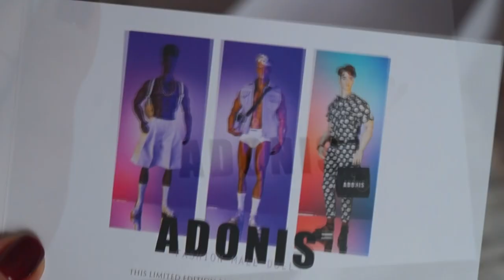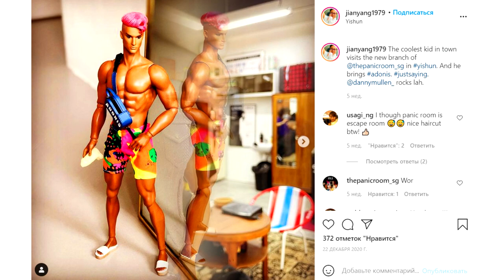MIZI DOLL ADONIS Unboxing & Review 🔥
Hey guys! Today I'm going to open a package with MIZIDOLL!

POPPY PARKER INTEGRITY POPPY PARKER PINK POWDER PUFF FASHION WEEK CONV
Poppy Parker Peach Parfait - City Sweetheart Collection
Fashion Doll websites Adventures Of A Doll Alyrenee's Copious Spare Time
Ayal Armon BJD Art Dolls bu Konstantina Morou
Barbie's blog Bellissima Couture Billa's Dolls & Fashions Black Doll Collecting boyFRriends - A Virtual Club for Men Clear Lan doll clothes
Collecting Fashion Dolls by Terri Gold Barbie Color Reveal, color reveal, barbie, color reveal, calor reveal, manifestation in water, board game, surprises, surprise doll, 50 surprises, unpacking surprises, review, unpacking, review, doll review, doll collector, Confessions Of A Doll Collector's Daughter Creazione Culte De Paris Dagamo Art Dals Dolls Desperately eeking Dolls Dita von Delft - doll image & inspiration! Doll Clothes for Fashion Royalty by Victoria Movichi Doll Diaries Dolldom Dollphilia Dolls By Maria Dolly Brick Road Don't Ever Love Me - Thanos Samaras Every Day A Dollie Fashionable Future - Kurt Van Buskirk Designs Habilis Dolls Immortal Classique Inside The Fashion Doll Studio Integrity Skin Tone Database
Jason Wu Event Official Blog Kingdom Doll Kotori Couture Kouklitas LBX Fashion Royalty index Laurie Lenz Doll Studio Life In Plastic photoblog
Maryan Roy Furniture Miniature Fashion by EDB Miniature sets by Lars Auvinen Miniio dollhouses Miss Gene Marshall MissJay's Doll Blog
Modsdoll index My Darling Dolls My Muse My Plastic Universe atalia Sheppard Ninimomo Noel Cruz Numina dolls index Nunu's House (in Japanese, miniature stuff) OOAK fashions and Dioramas by tinyseams
One Sixth Sense blog Oyster Dreams - Beatrice Morabito
Papusile Mele - Everything Barbie! Petra Elise Popovy dolls Poppy Parker Dolls Purse Of The Month Regent Miniatures Roville SJ Creations for All Dolled Up UK Sex, Profanity... and Dolls!? Shuga Shug's old blog Shuga shug
Style In Scale - Jennifer's furniture! Sybarite OOAK collections The Doll Observer The Doll Whisperer The Enchanted Doll by Marina Bychkova
The Fashion Doll Review Tiny Frock Shop Tommydoll Tonner Blog Tonner Convention 2010 Toy Box Philosopher Uriah VJHON Fashions Vikis Finds on Squidoo Viva Soda Fashion Doll Manufacturers Barbie Collector dolls
Bishonen House Brenda Starr CED Dolls Clea Bella Dolls DAE Originals - Vivian & Monty DollChic DollShe Craft Emiliacouture Fashion Doll Agency
GlamourOz dolls Integrity Toys Iplehouse - BJDs JAMIEshow dolls
Madame Alexander Dolls Paul Pham - Numina
Sonadolls Sybarite Dolls Tonner Doll Fashion Doll Boards
Doll Divas Doll Observers I.C.O.G. Prego The Pink Parlor
The Poppy Trip The Studio Comissary The W Club Forums
New MIZI Collectible Fashion Dolls by Jason&Dimon! Unboxing & Review
For the First Time Mizi Dolls by Jason&Dimon
integrity toys Baz Reviews: Mizi Dolls by J&D Dolls Poppy Parker Powder Puff